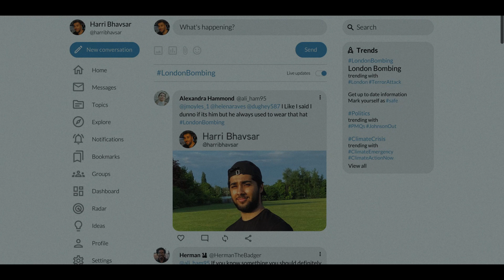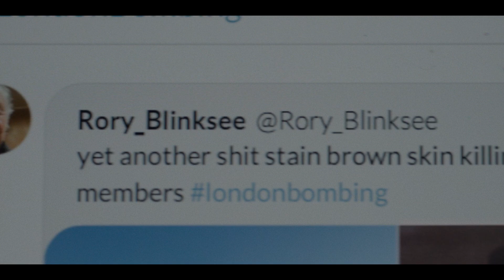ΥΠΟΠΤΟΣ / ACCUSED | OFFICIAL TRAILER | OPTIONS CINEMAS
Αφού βρίσκεται μπλεγμένος, σε  μια κοινωνία με εμμονή για εκδίκηση που τον επιλέγει λανθασμένα κατά λάθος ως τον επόμενο στόχο της, ένας νεαρός άνδρας πρέπει να επιβιώσει τη νύχτα καθώς το διαδικτυακό κυνήγι μαγισσών φτάνει στην εξώπορτά του, σε αυτό το ψυχολογικό θρίλερ.

Ψεύτικες κατηγορίες που εξαπλώνονται στα μέσα κοινωνικής δικτύωσης με πολύ επικίνδυνες συνέπειες όταν ο εικοσάχρονος Χάρι, ταξιδεύει από την πόλη στο πατρικό του στην επαρχία. Μόλις φτάσει εκεί, ο Χάρι ανακαλύπτει ότι ο σταθμός από τον οποίο ταξίδεψε έχει χτυπηθεί από τρομοκρατική επίθεση, με τον δράστη που φαίνεται στις κάμερες να μοιάζει με αυτόν. Αφού παρερμηνευθεί ως ύποπτος βομβιστικής επίθεσης σε τρένο στο Λονδίνο, άγνωστοι ‘ήρωες-εκδικητές’ αρχίζουν να παρακολουθούν το σπίτι του, και ο Χάρι πρέπει να αποδείξει την αθωότητά του στις διαδικτυακές μάζες και να υπερασπιστεί το σπίτι του και τον εαυτό του από εκείνους.

• Σκηνοθεσία: Φίλιπ Μπαραντίνι
• Σενάριο: Μπάρναμπι Μπούλτον, Τζέιμς Καμινγκς
• Ηθοποιοί : Σανέιλ Κουλάρ, Λορίν Αγιούφο, Νιτίν Γκανάτρα,
• Διάρκεια: 88
• Πρεμιέρα: 1/2/24
• Χρονολογία παραγωγής:2023
• Είδος ταινίας: Θρίλερ
• Χώρα παραγωγής: ΑΓΓΛΙΑ
• Καταλληλότητα ταινίας:

Απολαύστε την ταινία στις αίθουσες των Options Cinemas:
📍Options Ίλιον: Λ. Δημοκρατίας 67Α, Ίλιον, Αθήνα
📍Options Μακεδονία: Τομπάζη 15, Πυλαία, Θεσσαλονίκη
📍Options Veso Mare: Ακτή Δυμαίων 17, Πάτρα
📍Options Cinemas Γλυφάδα: Ζησιμοπούλου 7, Γλυφάδα